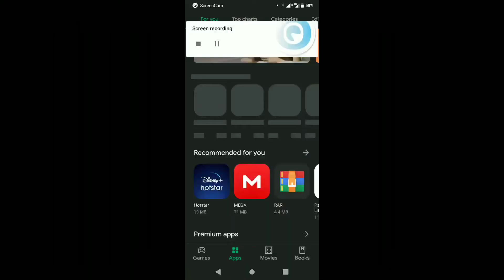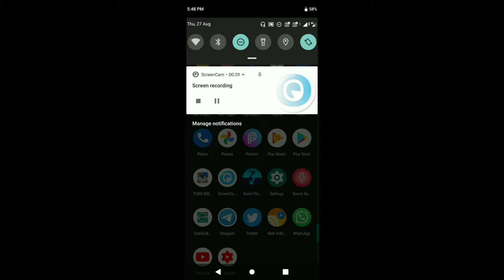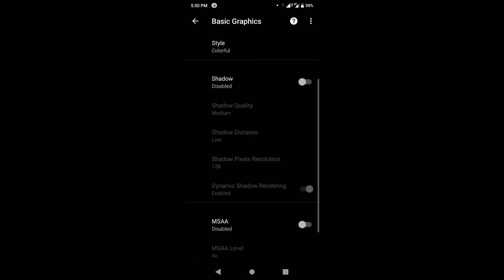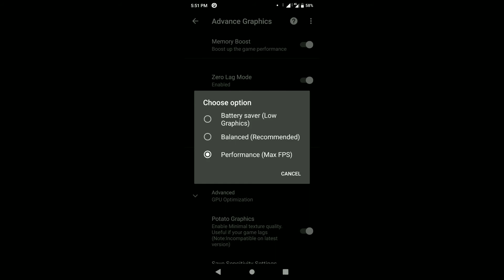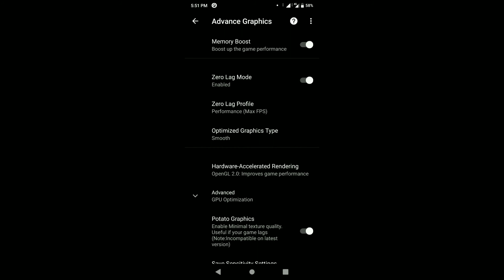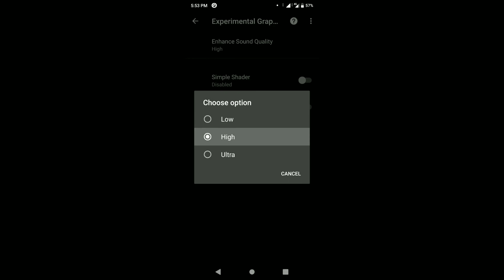Best GFX Tool For Redmi/Realme or Any other Android Phone!! Premium GFX TOOL for Free...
1 like = support

Device - Asus Max Pro M2

IGN - TheGamingBrute